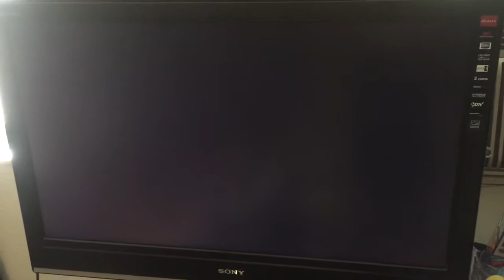Kevin playing Nintendo land